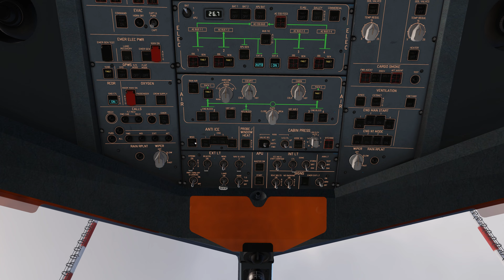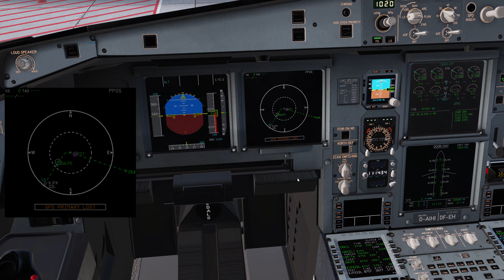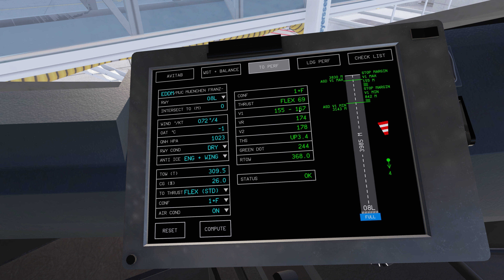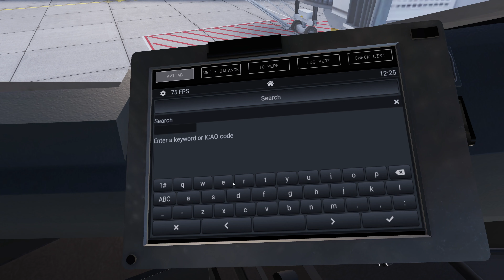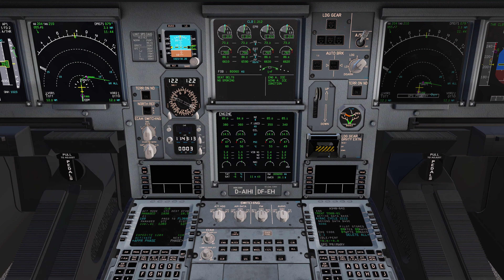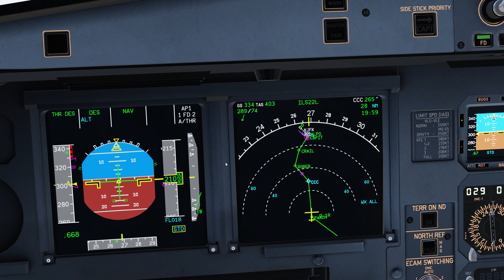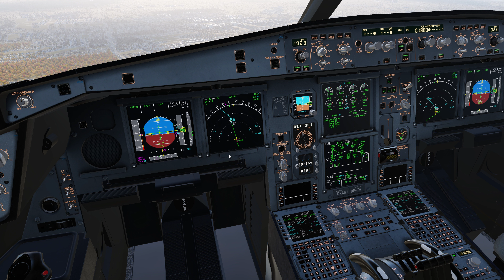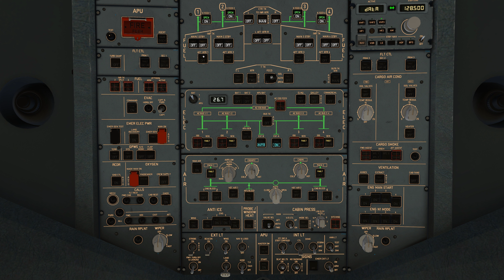[XP12] LH410 - EDDM to KJFK in the Toliss A340-600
We are doing the Lufthansa 410 from Munich to New York in the fabulous Toliss A340-600.

02:58 - Power up + Flight prep
13:08 - Start APU
15:35 - Pushback + Engine Start + Taxi Prep
20:16 - Taxi
23:06 - Takeoff
26:25 - Climb / Cruise - Music: Ooyy - Nanda Devi
28:14 - Long Hauling and the A310
32:04 - Continue Flight - Music: Ooyy - Nanda Devi
33:13 - Arrival prep
34:12 - Descent
36:13 - Decel
37:12 - Approach
37:44 - Landing
40:31 - Taxi to the gate
41:35 - Power down
42:43 - 10 hrs in the sim with no issues
43:32 - Thoughts on the Toliss A340-600

System specs:
CPU: I7 13700K
GPU: RTX 4080
Ram: 32 GB DDR5 5600 MT/s
HD: WD SN850X 2TB
MB: ASUS PRIME Z690-A